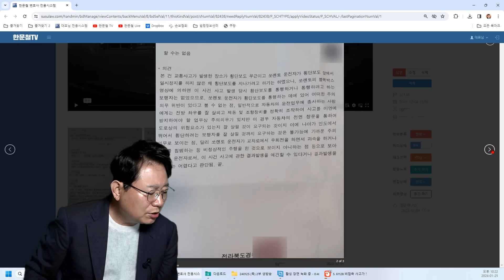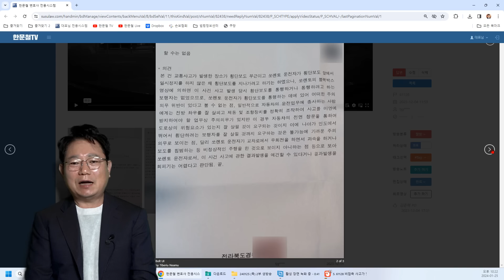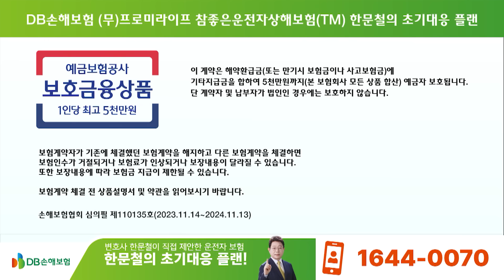20973회. 뛰어오던 어린이가 차에 놀라 넘어진 사고. 변호사님 조언대로 경찰청에 이의신청했더니 그 결과가!!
61128 u20469 u20547
240125 (목) 2부 생방송

블박차가 교통섬 사이로 우회전하는 순간, 인도에서 뛰어내려오는 어린이가 놀라 넘어지는 사고, 후속

사고난 곳은 신호등없는 횡단보도, 아무도 없어서 우회전하는 순간 아이가 뛰어 내려오다 놀라 넘어진 비접촉 사고

경찰은, 횡단보도 앞에서 일시정지 하지 않은 블박차 운전자에게 범칙금을 부과

섰다 출발했어도 결과는 마찬가지였을 것. 블박차에 잘못 없다는 의견으로

전라북도경찰청에 이의신청 해 보세요 라고 했는데

운전자에게 잘못 없다는 결론!!

보험사에서도 어린이에게 지급한 치료비를 돌려달라는 부당이득 반환청구 한다고 합니다

쭌